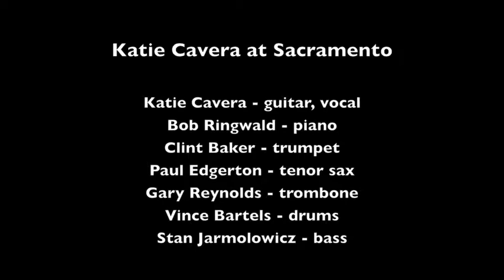Katie Cavera at Sacramento "Everybody Loves My Baby"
Katie Cavera plays and sings "Everybody Loves My Baby" on September 12, 2010 at the Sacramento Traditional Jazz Society meeting at the Dante Club in Sacramento CA.

Musicians are: Katie Cavera, guitar, vocal; Clint Baker, trumpet; Bob Ringwald, piano; Paul Edgerton, tenor sax; Gary Reynolds, trombone; Vince Bartels, drums; and Stan Jarmolowicz, bass.